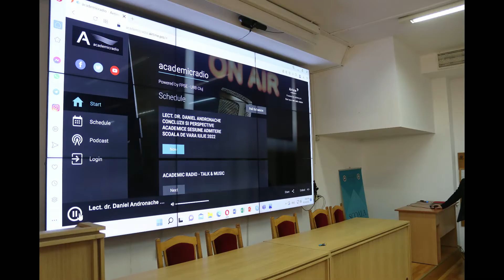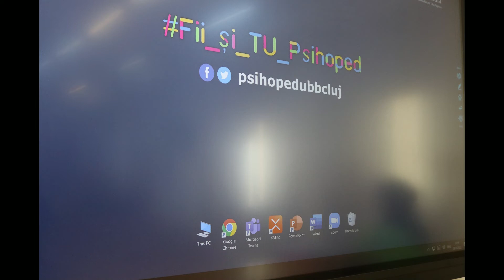UBB FPSE Deschiderea anului universitar 2022 2023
Luni, 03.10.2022, a avut loc și la Facultatea de Psihologie și Științe ale Educației Din cadrul UBB, Deschiderea anului universitar 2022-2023.